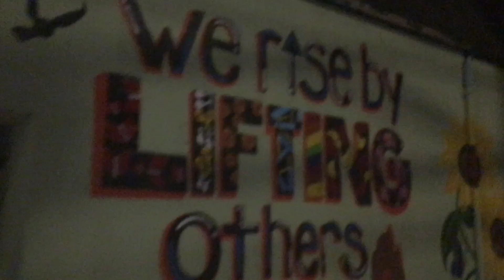h@ck visual unedited